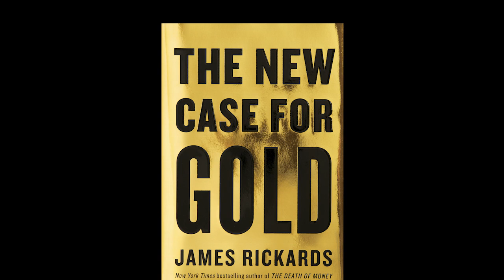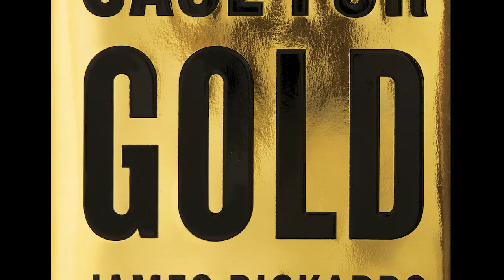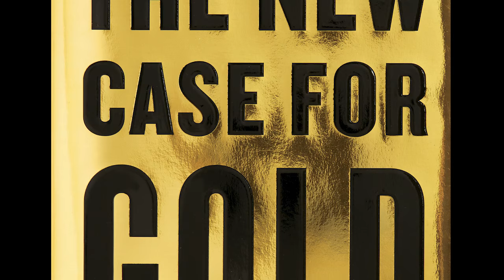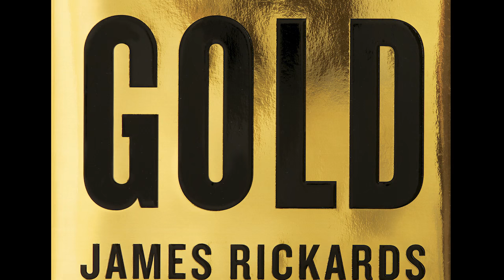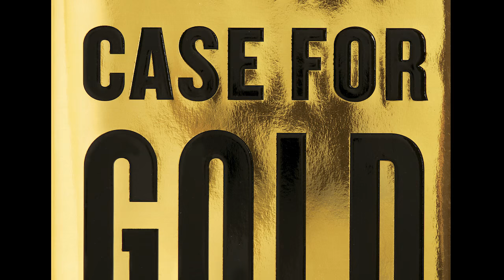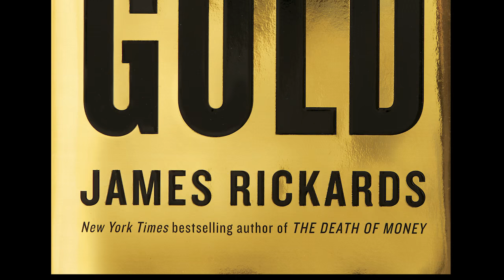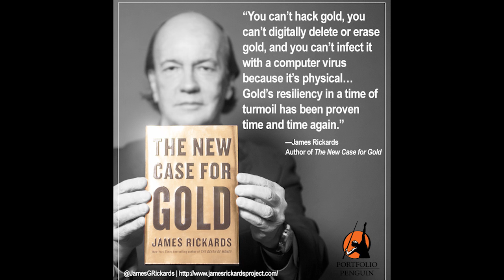James Rickards | Secret G20 Shanghai Accord | Currency Wars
Get “The New Case for Gold” FREE with your audible trial

TruNews interview date: March 31, 2016.
James Rickards talks: Secret G20 Shanghai Accord; Fed policy; Currency Wars; China hard landing; China devaluation; Yuan/USD peg; SDRs; 100 million cyber attack on Bangladesh; Cyber warfare; War on cash; LTCM; World financial meltdown tempo; Money Market Fund freezes; Money riots; Shadow Gold Standard; and his latest best seller "The New Case For Gold."

James Rickards | New York Times Best Sellers:
The Death of Money
Currency Wars